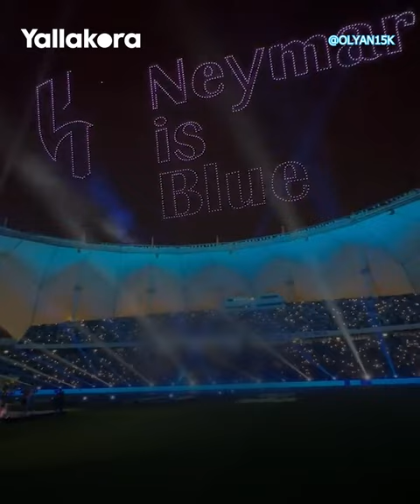حفل تقديم تاريخي لنيمار مع الهلال.. ومفاجأة تؤجل ظهوره الأول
قدم الهلال لاعبه البرازيلي الجديد نيمار في حفل استقبال تاريخي بإستاد الملك فهد الدولي وسط حضور أكثر من 60 ألف متفرج، قبل انطلاق مباراة الفريق ضد الفيحاء في الجولة الثانية من الدوري السعودي.